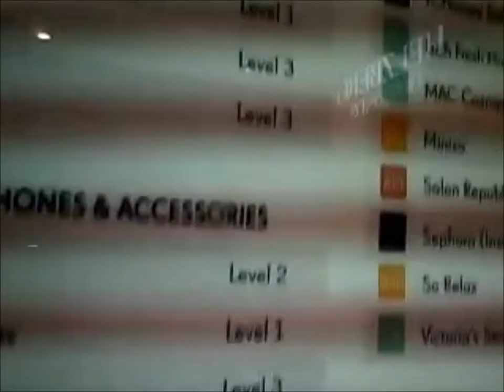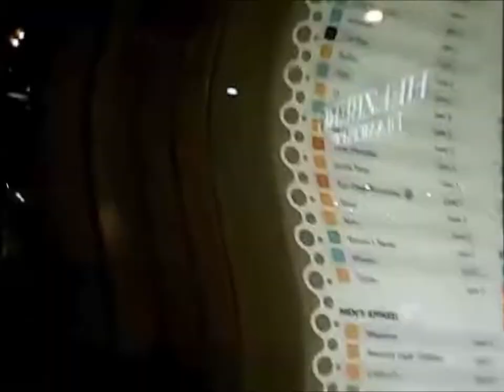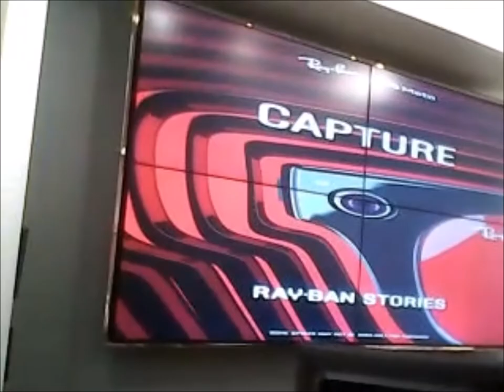josiah goes 2 the mall and gets sunglasses (full movie)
we go 2 the mall
my nose bleed the entire time lol
filmed on the vtech watch
bpshit san diego

songz
dylann angercar - comfort me
limp pumpo - brampton men charged in amen breaking and entering into local [redacted] diner
capo - my own way
james fauntleroy - year round